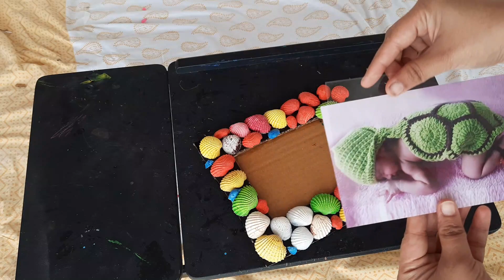Photoframe Diy || shell photoframe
Easy and simple photoframe